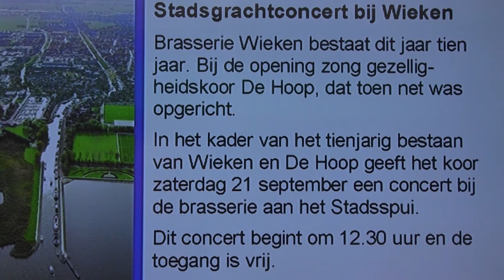Tien jaar Wieken